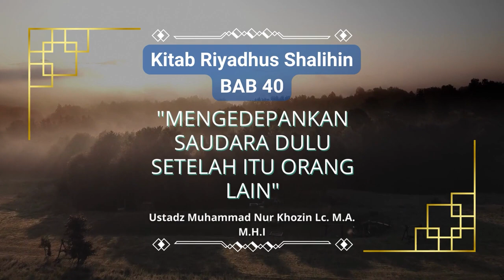Kajian riyadhus Shalihin Bab 40 - mengutamakan saudara/keluarga | Ust Nur Khozin Lc., M.A.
Kunjungi kami:

📍 Gedung Yayasan El Tartil Indonesia Lantai 1

Program :
- level 1 : Program Pengenalan Baca Qur'an
- level 2 : Program Tahsin Qur'an
- level 3 : Bimbingan Tahsin Tajwid Qur'an

💠 PENERIMAAN MAHASANTRI BARU ( GELOMBANG 1) 💠
PONDOK PESANTREN DIROSAH ISLAMIYAH EL TARTIL TAHUN AKADEMIK 2023/2024

Mau kuliah dengan biaya GRATIS?
Mau PUNYA HAFALAN MUTQIN DAN BERSANAD? Mau punya SKIL MENGAJAR?

✨⭐ PONDOK PESANTREN DIROSAH ISLAMIYAH EL TARTIL bisa menjadi pilihan yang tepat untuk Anda* ⭐✨

🤔 Kenapa melanjutkan pendidikan di Pesantren El Tartil❓
- Fasilitas yang memadai
- Free 100% (include makan 3x sehari) sampai mendapat Gelar Sarjana*
- Pembinaan Karakter
- Program Tahfidz Al-Quran 30 Juz di tahun pertama
- Program pengambilan sanad Quran
- Fokus mempelajari Fiqh Syafi'i dan Aqidah Asy'ariyah
- Dosen Pengajar Berpengalaman
- Program Pelatihan Pengajaran Al Quran

📒 Syarat Pendaftaran:
1⃣ Laki-laki (lulusan SMA se- Derajat) maks usia 24 thn
2⃣ Mengisi formulir pendaftaran online
3⃣ Ijazah SMA Asli dan Transkrip Nilai
4⃣ FC KTP, KK dan Akta Kelahiran
5⃣ SKCK dari Kepolisian
6⃣ Surat Keterangan Kesehatan dari Dokter
7⃣ Pasfoto 3x4 Background Biru/Merah
8️⃣ Lancar Membaca Al-Qur'an
9️⃣ Surat Rekomendasi dari tokoh agama setempat
🔟 Mengisi surat pernyataan komitmen dan surat pernyataan orang tua/wali

Persyaratan administratif dikumpulkan saat sudah dinyatakan lulus

📲 Kuota Terbatas. Segera Daftarkan Diri Anda!

INFO Lengkap Pendaftaran
📞 Call center:
📌Mohon berkenan untuk membagikan info ini, semoga menjadi amal jariyah.📌